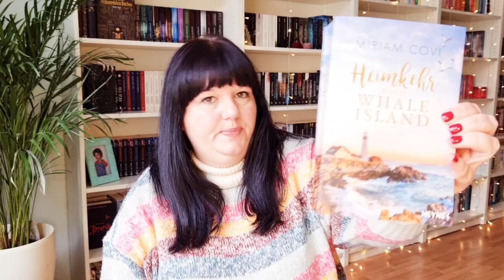Ich als Leserin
Die Glimmerfeen Sina & Ilona haben dieses Video kürzlich aufgenommen und ich dachte mir, dass es besonders die neuen Zuschauer interessieren könnte, wer ich so bin und wie ich ticke.

Folgende Fragen habe ich euch im Video beantwortet:

📚 Über welche Jahre & Jahrzehnte liest du gern?
📚 Wie wichtig ist das Cover für dich?
📚 Welches Genre bevorzugst du?
📚 Welche Bücher sortiert du aus?
📚 Magst du Illustrationen & Bilder in Büchern?

Ihr findet mich als BuchlingJanine auch bei Goodreads, Reader und Facebook.

Eure BuchlingJanine